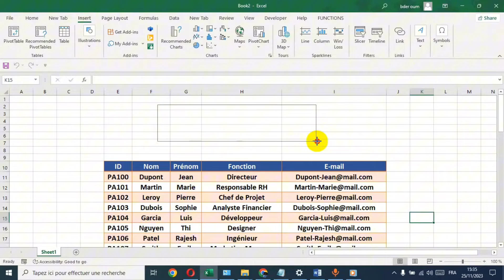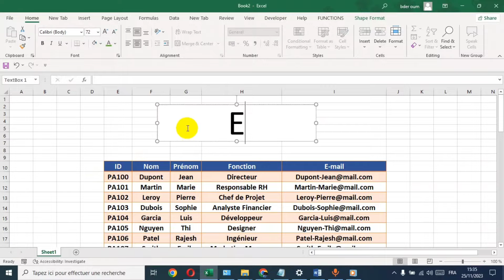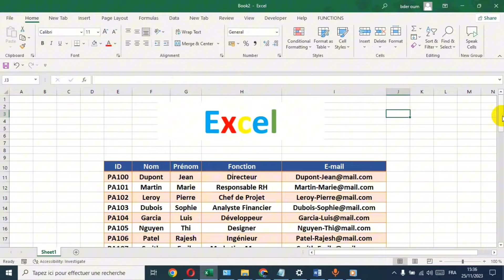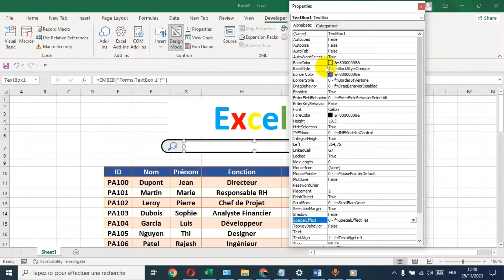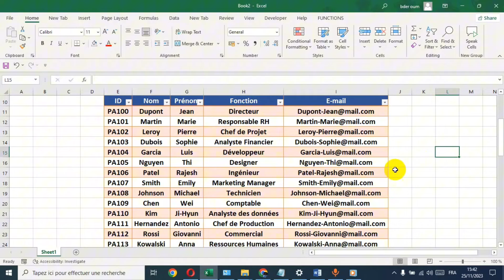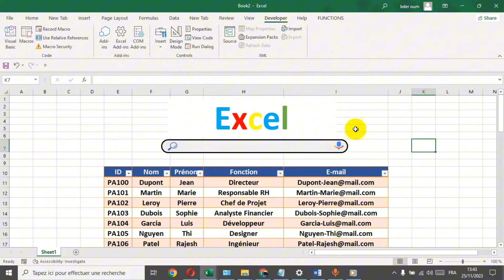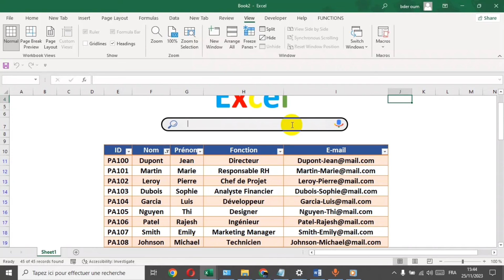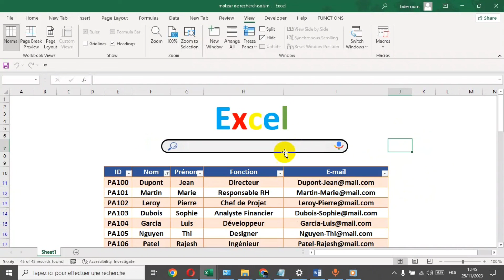comment créer un moteur de recherche sur Excel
Apprenez à créer votre propre moteur de recherche interactif en utilisant des zones de texte pour filtrer et rechercher des données dans un tableau.